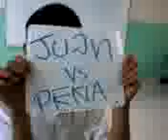duelo de Juan vs carlos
ahi nomas pa que vean como se estudia en la tele #6 mi compa el demen y mi compa el peña pinches cabrones buenos para agarrar cura, y aprobecho para mandar un saludoa a toda la clika de la loma dorada evivary los canibales... y a todos los cholos ...chauuuu,